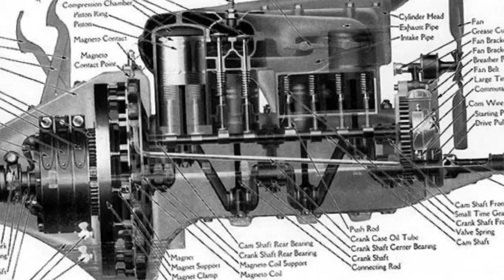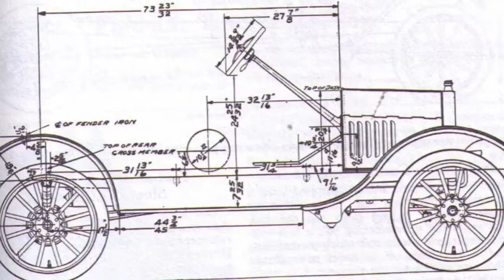Ford Model T 1908 (Lego Technic)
A very simple and cool looking model built in just a few days.This MOC(my own creation) is replicated based on the original model of the Ford Model T 1908 with all the cool features added to it.
All the cool features regarding this build:
-4 cylinder engine(20HP)
-front suspension made connected to ball joints to increase the travel of this vehicle
-soft rear suspension
-crank as engine starter
-full fitted interior
-curved body according to the original model